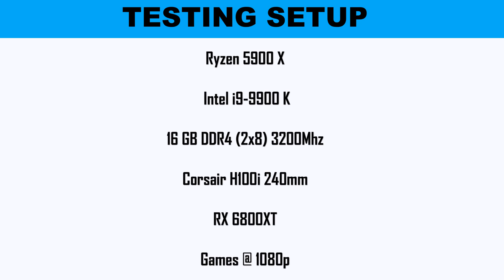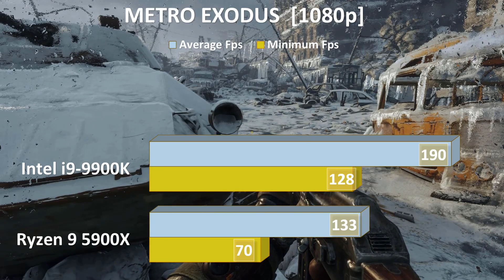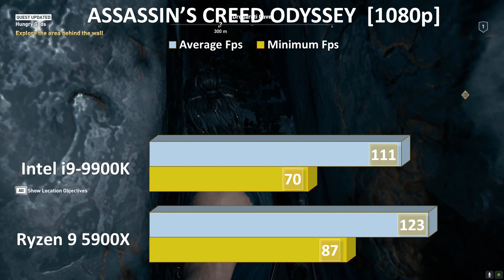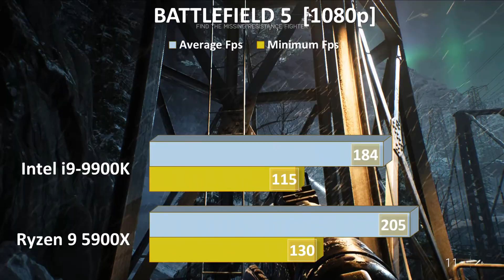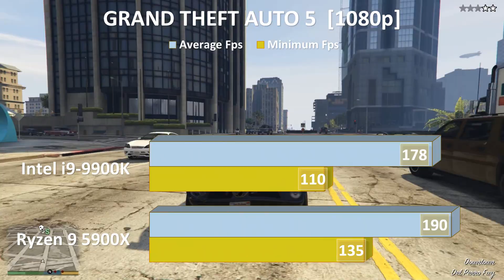AMD Ryzen 5900X vs Intel i9 9900K Gameplay RX 6800XT Benchmarks in 10 PC Games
Comparison of the technical characteristics between the processors, with the Intel Core i9-9900K on one side and the AMD Ryzen 9 5900X on the other side. The first is dedicated to the desktop sector, It has 8 cores, 16 threads, a maximum frequency of 5.0GHz. The second is used on the desktop segment, it has a total of 12 cores, 24 threads, its turbo frequency is set to 4.8 GHz. The following table also compares the lithography, the number of transistors (if indicated), the amount of cache memory, the maximum RAM memory capacity, the type of memory accepted, the date of first broadcast, the maximum number of PCIe lines, the values ​​obtained in Geekbench 4 and Cinebench R15.
We can better compare what are the technical differences between the two processors. The processor AMD Ryzen 9 5900X has a larger number of cores, the maximum frequency of Intel Core i9-9900K is greater, that the PDT of Intel Core i9-9900K is lower. The AMD Ryzen 9 5900X was started more recently.